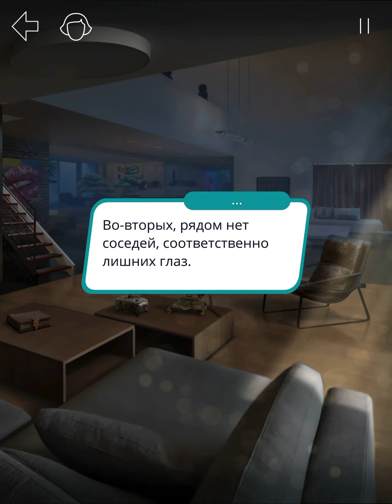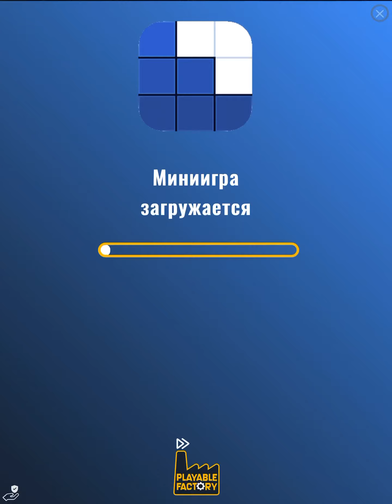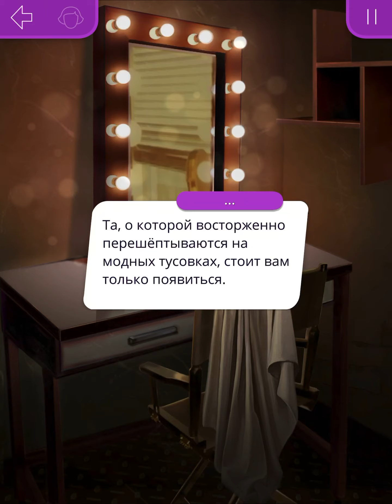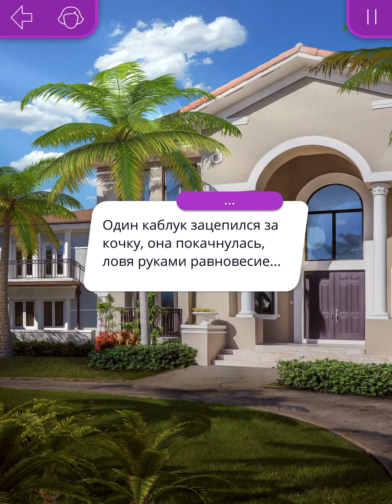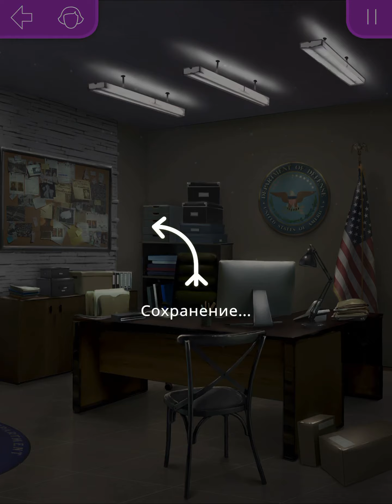Romance club Клуб романтики 23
Рождённая луной 2 сезон, 9 серия
Моя голливудская история 2 сезон, 11 серия